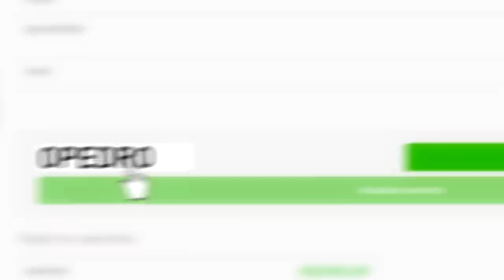JOGUEI FORTNITE NO CONTROLE DE PS5 PERSONALIZADO... (paddles)